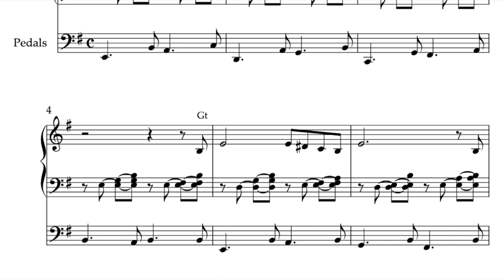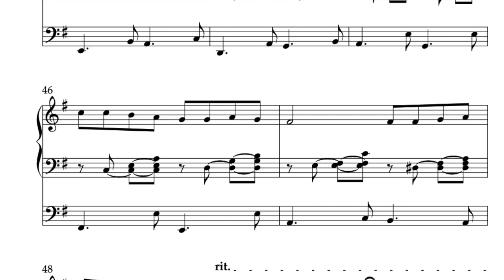Meditation on Es brent, Op. 223 | Vidas Pinkevicius | Hauptwerk Salisbury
When I first heard my friend @grahamtwist play his own arrangement of soundtrack from the movie "Schindler's List" I thought I couldn't play it because it seemed too painful not only because of historical significance but because of how it related to the world's event's right now. It's actually five times as painful seeing how the history repeats itself today. Nevertheless, I thought I should still try to create something to commemorate the upcoming International Holocaust Remembrance Day which is January 27. Hence I created this piece.

This is a gentle meditation on the Yiddish poem–song Es brent or "It's burning", also known as אונדזער שטעטל ברענט undzer shtetl brent "our town is burning", written in 1936 by Mordechai Gebirtig. Although the poem is generally said to have been written in response to the Przytyk Pogrom of 1936, after the Holocaust the song was often used in Holocaust commemoration or in programmes of World War II Ghetto music, both in the original Yiddish and in Hebrew translation. In this piece the tune is presented twice, both times in the right hand but the first time as a solo voice and then the second time in a more chordal texture, creating culmination. The meditation ends quietly as it started. This composition will be very effective on the program of the Holocaust remembrance events.

I hope you will also watch Graham's very sensible rendition of his own arrangement of the music from "Schindler's List"